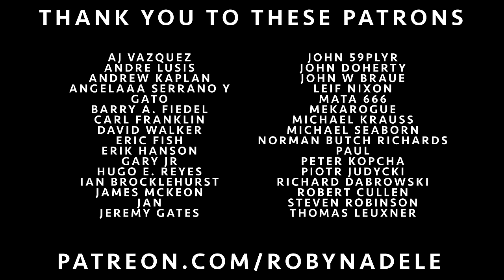“Bang Bang” (My Baby Shot Me Down) Latin Jazz Cover by Robyn Adele Anderson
4 new prints, and 3 new albums! Even a discount if you bundle them 💋

I’ve always loved this song, as sad as the lyrics are, so after singing it every night in “Seven Sins” I was inspired to do my own version! 🖤

The Band:

Keys — Toru Dodo
Bass — Sean Decker
Drums — Nate Repasz
Trumpet — Bobby Spellman
Trombone — Jacob Melsha

All my videos are done live, using one take.